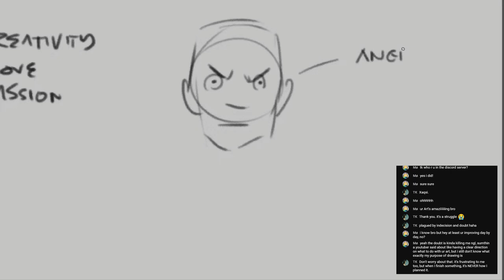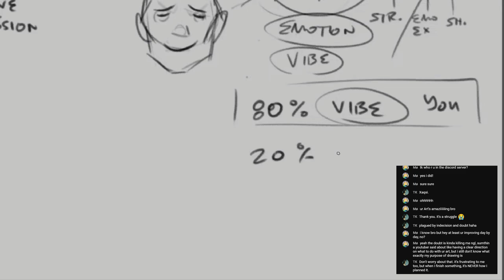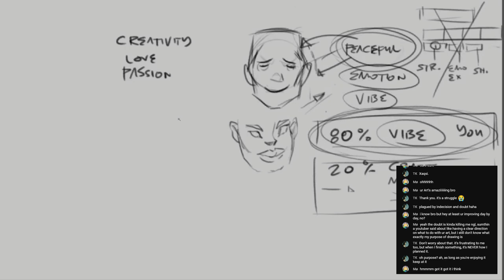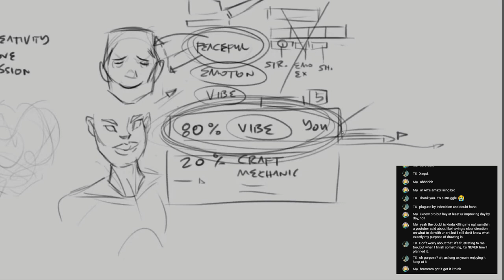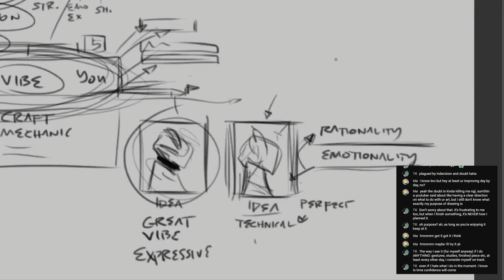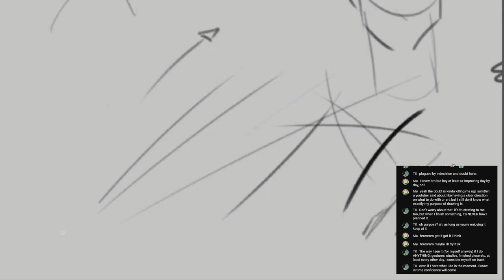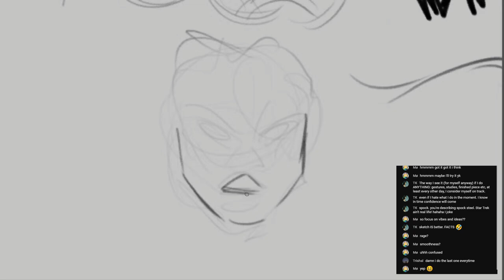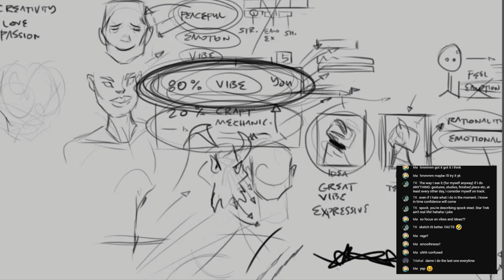Want to BE A BETTER ARTIST? LEARN this FIRST!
Clip from a live stream where I talk about Vibes and Craft.